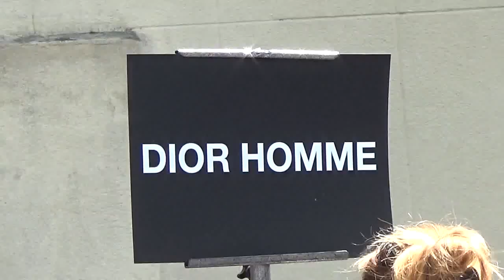Dou Xiao 竇驍 @ Paris 25 june 2016 Fashion Week show Dior / juin